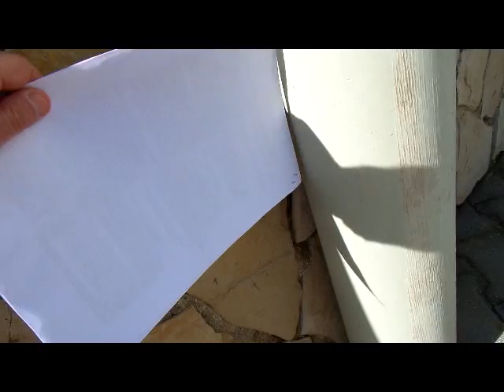A SAN LEONE IL MOLO "RESPIRA"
Da diverso tempo assistiamo ad uno strano fenomeno udibile nella zona del molo di ponente del porticciolo turistico di San leone: durante le mareggiate il muro pare "respirare" ! Le forti mareggiate hanno probabilmente spostato e frantumato le pietre della massicciata e l'acqua di mare si è fatta strada dentro e sotto il molo provocando crolli che lo hanno reso fragile e potrebbero addirittura far collassate l'intero molo.